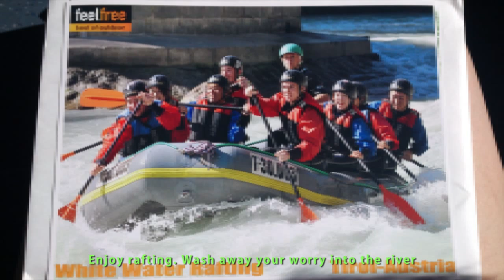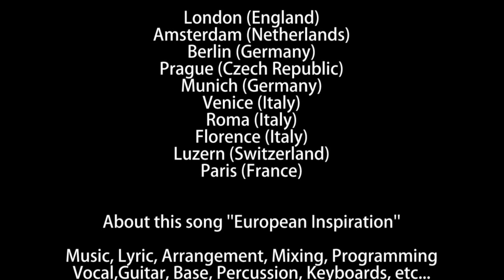European Inspiration (Song of Contiki)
I joined Contiki European Inspiration 5 years ago.
It was special memory for me.
I was the only people whose mother tongue was not English (I'm Japanese) but everybody was kind and helped much.
Thanks to them, I could enjoy a lot.

5 years have passed, but I often see the pictures and think of our Contiki friends even nowadays.
Every time I listen to the Contiki tour songs ''Love today''(Mika) and ''Kickstart my heart''(MOTLEY CRUE), I can't help thinking about the wonderful tour. (In the tour, every morning the our tour guide played these songs as tour songs)

I made this song in order to keep the great days for good, want to express the thanks to my Contiki friends, and tell you the fun of Contiki journey.
If you are those who are wondering whether you join the Contiki or not, I recommend to join!! lol

My pronunciation is not good.
My singing, playing the instruments may not good.
However I did my best and made it with whole my heart.
I wish you can enjoy this song and movie!!

European Inspiration
Music and words Norihiro Shimizu

I was standing in front of the wall I could not get over
What was the mistake to push me into this falling
I knew I must change something but not know what is ''something''
One day I decided to go oversea.

UK DE IT FR
Every sight in my eyes talked to my soul

Hey, mate! What do you believe in?
You can't tell me ha ha ha
Nothing new can be found at your home.
Hey! Now you got what's my meaning.
Just Kickstart Your Heart and
Come to see ya European Inspiration!!

Mona Lisa smile seemed to say to me ''Never Mind'' and ''Love Today''
Enjoy rafting, wash away your worry into the river
In the Florence night I could feel like a rock 'n' roll star
Berlin Wall in my mind has broken away

AU US CA PH
Friendship doesn't matter race and border.

JP Tokyo I wait for you
Friendship never ends. Buddy, don't you think so?